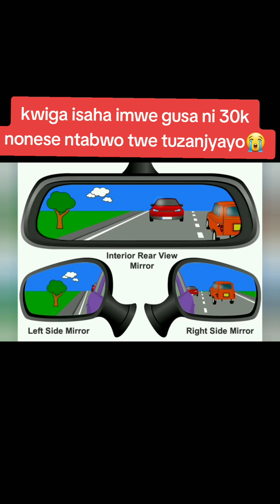ibizamini kuki bihenze MUBUSANZA KOKO 😭